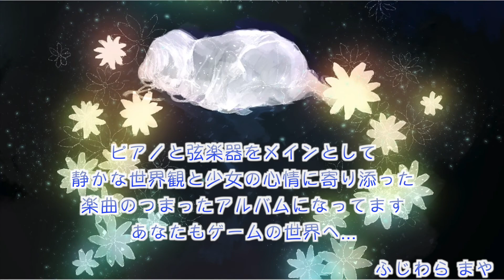第1回MUSIC CREATION AWARDS 出演者（ふじわらまや）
第1回MUSIC CREATION AWARDS
～卒業作品『完成披露会』2019～
2020年1月30日（木）
開場：15：30　　開演：16：00
大阪音楽大学ミレニアムホールにて
入場料無料　（全自由席）
※事前予約可（お申込みは下記メールアドレスへ）
ミュージッククリエーション専攻内
「第1回Music Creation Awards」事務局